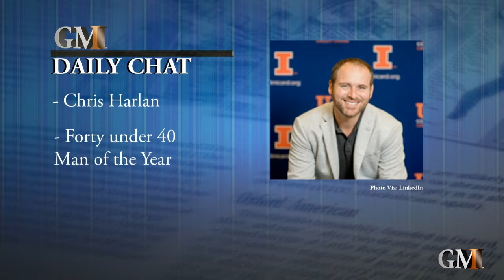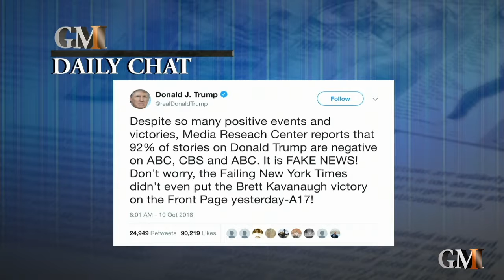GMI Daily October12